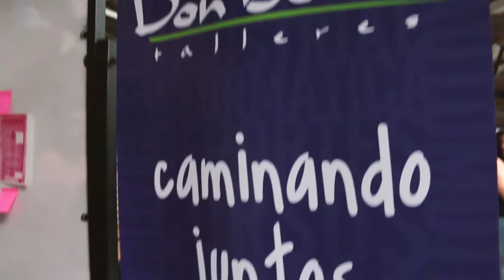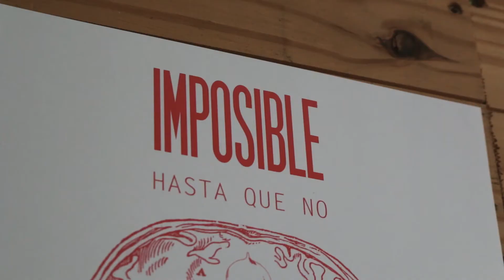Lanzamiento del libro "Imposible Hasta Que No" de Mariale Ariceta